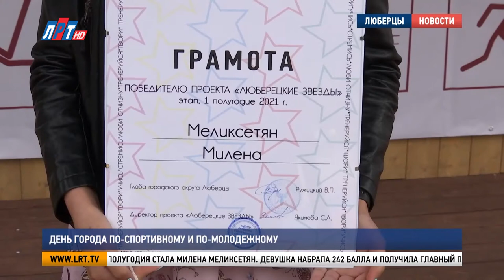День города по-спортивному и по-молодежному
День города – прекрасный повод показать свои способности и получить награды за достижения в спорте, науке и искусстве. В центральном парке Люберец подвели итоги проекта «Люберецкие звезды». На этой же площадке выступили спортсмены и студенты округа. Обо всем  подробнее – в сюжете Луизы Егиазарян.

Лучший способ признаться в любви к родному городу – посвятить ему песню. Молодежный актив Люберец так и поступил. Студенты городского округа презентовали в праздничный день новую композицию, а заодно и свои учебные заведения.

За молодежной площадкой следом идет спортивная. Это одно из самых популярных направлений в городском округе. По статистике, 45% жителей муниципалитета регулярно занимаются физической культурой. Чтобы эта цифра стала еще больше, представители спортивных школ и секций провели для потенциальных воспитанников мастер-классы.

Дмитрий Кудинов, руководитель футбольной школы «Спартак» г.о. Люберцы:
«Мы постарались всем участникам мероприятия предоставить подарки. Чтобы дети запомнили этот день на долгие годы. Для нас очень важно как можно больше детей привлечь к спорту, не важно, это будет футбол, бокс, самбо, плавание, главное, чтобы дети занимались спортом».

А тех, кто уже преуспел и в спорте, и в искусстве, ждали награды. На сцене Центрального парка отметили призеров проекта «Люберецкие звезды». 20 человек получили грамоты и поощрительные призы за активное участие в окружных мероприятиях. Победителем проекта по итогам первого полугодия стала Милена Меликсетян. Девушка набрала 242 балла и получила главный приз – смартфон.

Милена Меликсетян, победитель проекта «Люберецкие звезды»:
«Я, на самом деле, очень творческая личность, я люблю и спорт, и музыку, принимаю участие и в Олимпиадах школьных, и на фортепиано играю, и пою. Не нужно никогда стесняться, нужно идти к своей цели, я считаю, это правильно».

Проект был создан в 2018 году, он направлен на поддержку и поощрение талантливых и образованных жителей округа. Стать его участником могут абсолютно все: от дошкольников до пожилых людей. Для этого необходимо зарегистрироваться на портале «Люберецкие звезды. РФ» и заявить о своих достижениях.